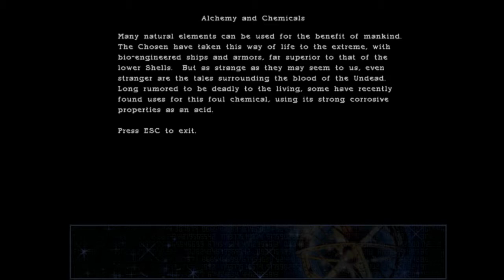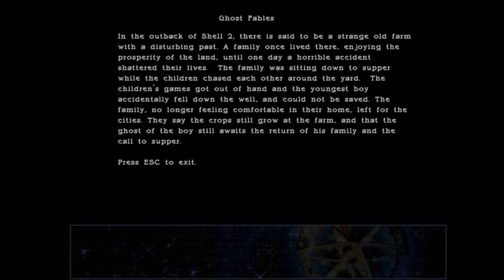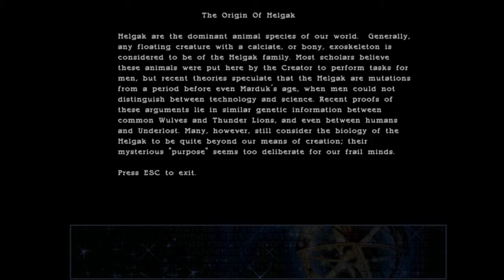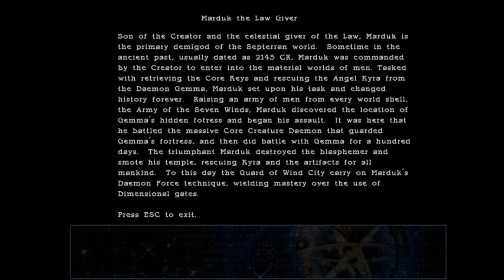Septerra Core 10: Not the Chicago we know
Continuing to look through Wind City, Maya finds the library.

Time for more exposition plot dumping!